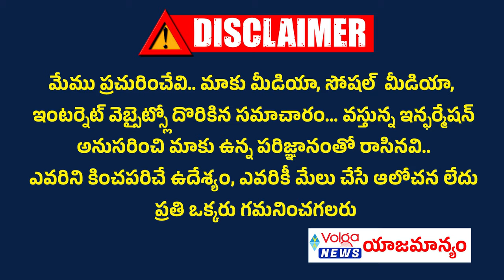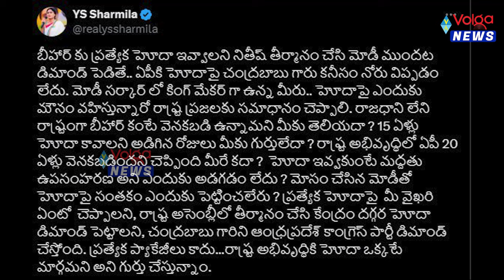ప్రత్యేక హోదా అడిగే దమ్ము లేదా? | Ys Sharmila Hot Comments On Cm Chandrababu | Bjp | Tdp | Congress